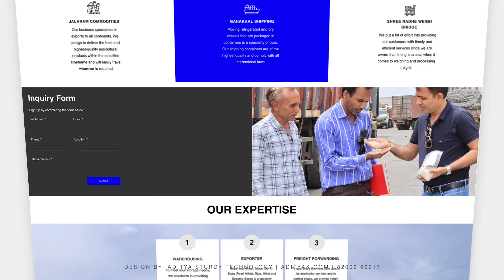Jalaram Group Web Design | By Aditya Sturdy Technology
ADITYA STURDY TECHNOLOGY.
ADITYA KHAKHRIA | VISHVA KHAKHRIA

| SERVING ALL OVER THE WORLD | 400+ CLIENTS WORLDWIDE!